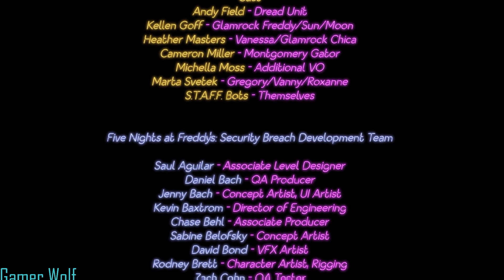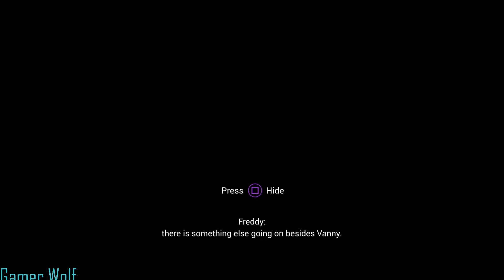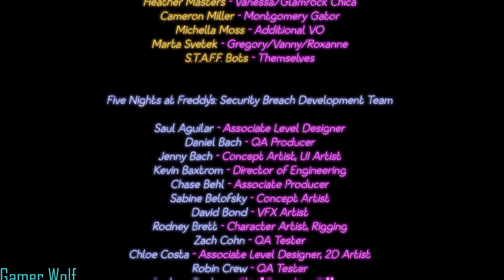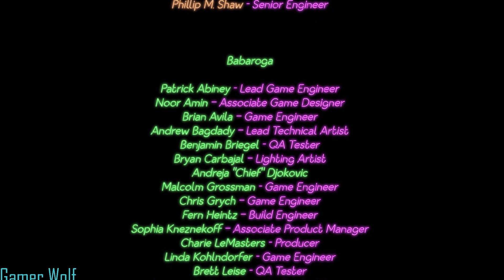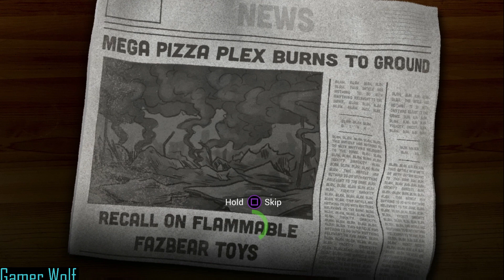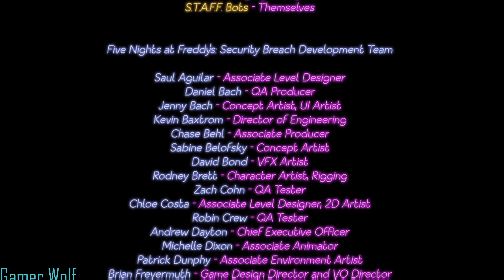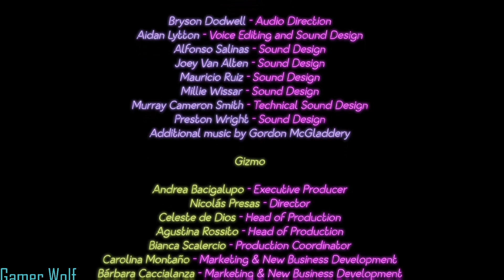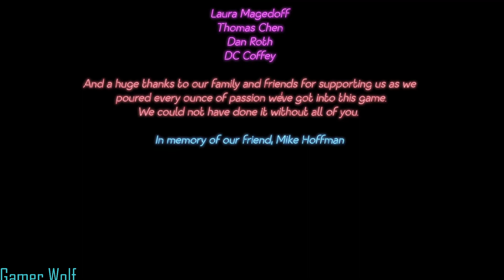Five Nights at Freddy's: Security Breach: 3 Endings and Exploring Part 13 (No Commentary)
Welcome back to another Five Nights at Freddy's: Security Breach video

We get the Bad Ending, Fire Escape Ending and the Good Ending. We also get back into the daycare though a glitch. Then, we explore trying to find more collectibles and presents.

0:00 Intro
0:22 Bad Ending
20:20 Fire Escape Ending (Unmaked Ending)
34:11 Back In Daycare Glitch
53:42 Good Ending (Van Escpae)
1:04:53 Exploring the Pizzaplez